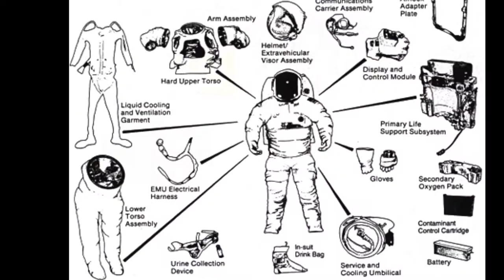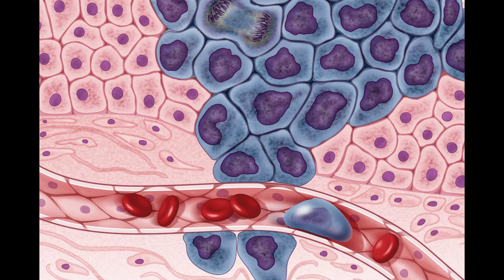स्पेस सूट की रोचक बातें | Interesting Fact About Space Suit in Hindi | ASTRONAUT | NASA | Elon Musk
स्पेस सूट से जुड़ी कुछ बेहद ही रोचक बातें | Interesting Facts About Space Suit
Facts About:-
1. why space suit is so expensive
2. What if an astronaut went on a spacewalk without wearing a spacesuit?
3. What is inside space suits?
4. Spacesuit material
5. NASA ISRO CERN JAXA
6. ABOUT SPACE AGENCIES OF DIFFERENT COUNTRY
7. Indian Air force RAFALE, TEJAS, MIRAGE, AGBI MISSILE, GSUIT